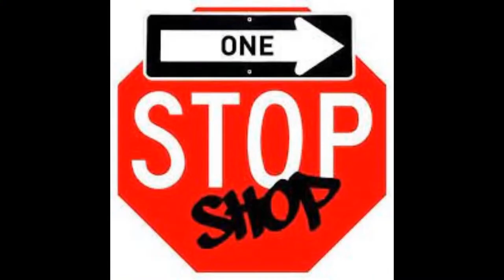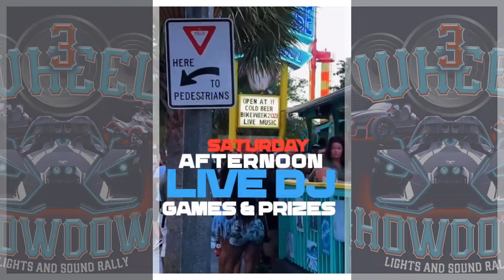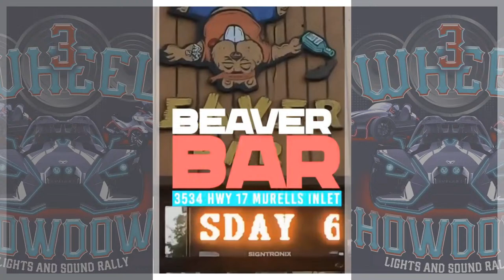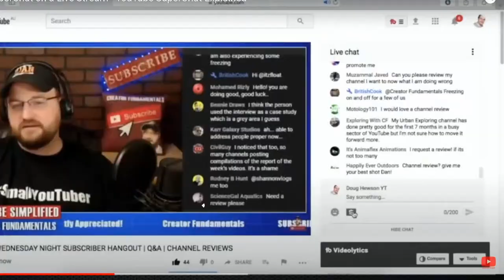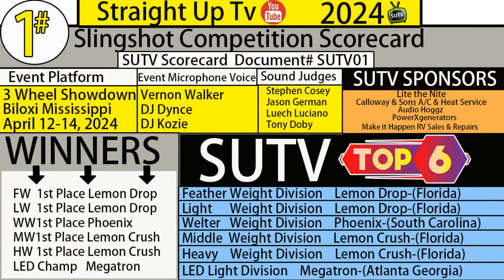Recap 3 Wheel Showdown Biloxi, Mississippi